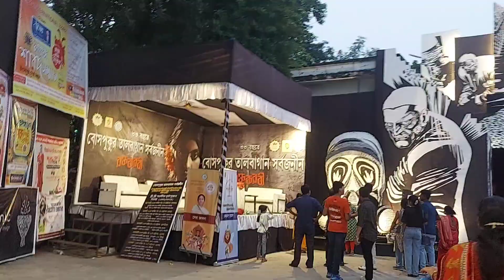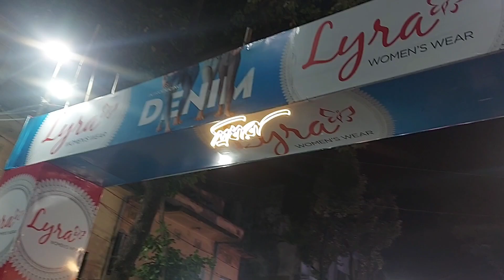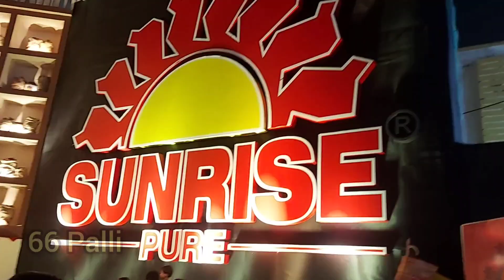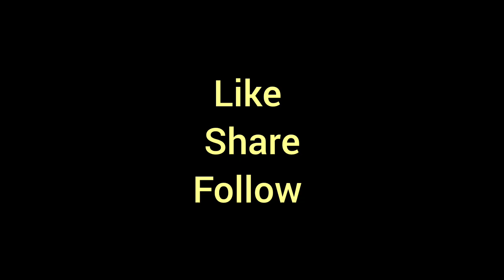*DASHAMI* / Tridhara/Badamtala / Bosepukur / Sindoor Khela / Visarjaan 2024 | Chandana Das Vlogs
Hi Everyone,
Where I share my daily life Vlogs, travel Vlogs and many more.